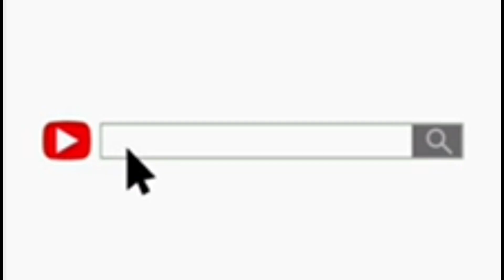Ivorian Doll | Dailly Duppy | Reaction